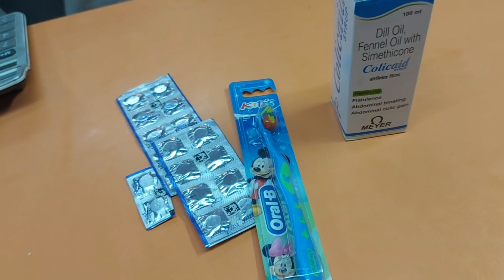Thoda Sa Emotional Moment Ho Gya Tha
sonika:
goelsonika

We Daily Upload Vlogs at 1:00 PM ( Afternoon )
We Live Together , Eat Together , Enjoys TogetherFor Gopal ji saman: 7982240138